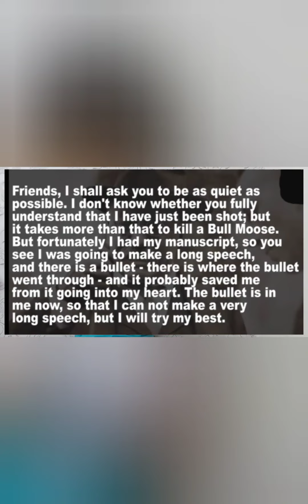AMAZING FACTS 3 (ULTRANEIL GAMBHIR)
AMAZING AND SURPRISING FACTS ABOUT MUKESH AMBANI , BANDRA WORLI SEALINK AND MUCH MORE